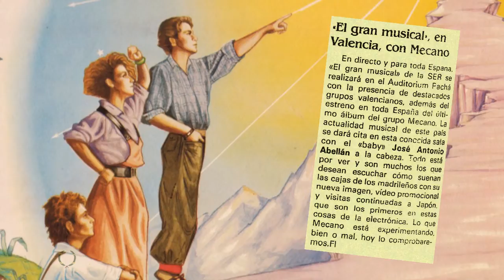Mecano - La estación (Live'84 Valencia)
21/10/84 Valencia, Auditorium Pachá.
Gracias a Javier P.